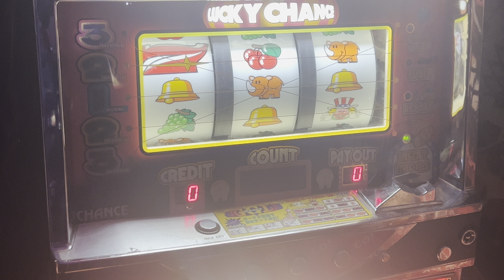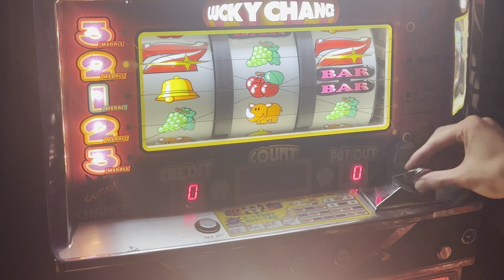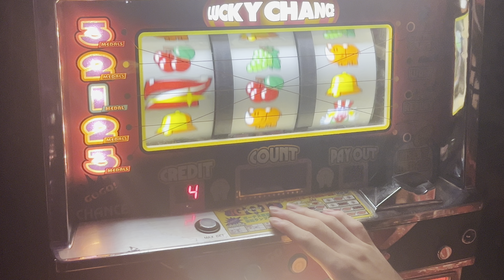ハイパージャグラーV #13【パチスロ/4号機/実機/通常プレイ/4K60FPS高音質】